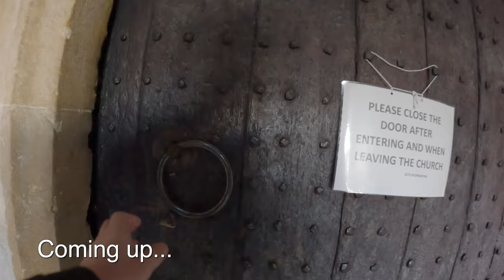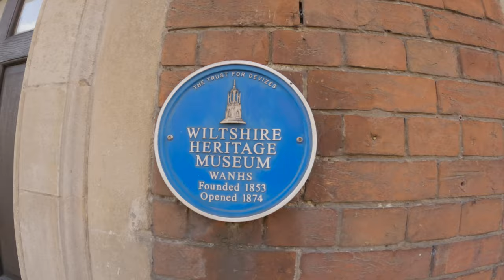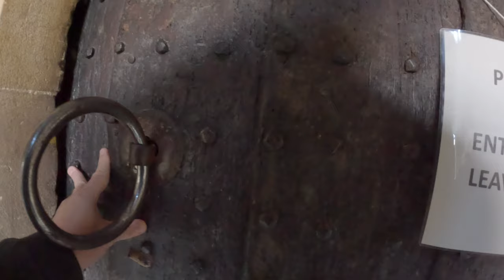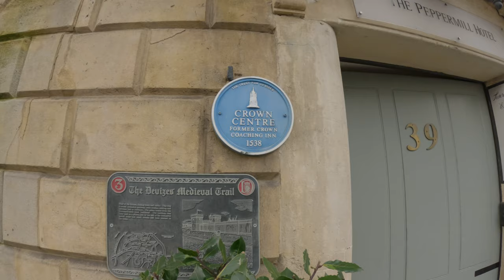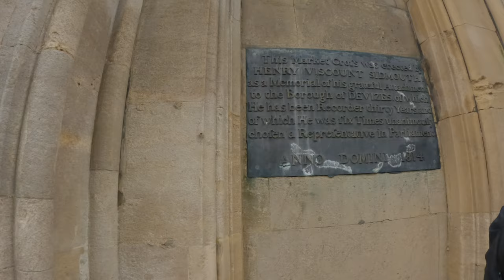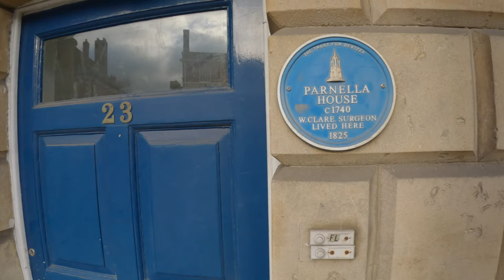Overwhelmed by the History of this Town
Overwhelmed by the history of this town.  In this vlog we meet some friends ​⁠@FieldviewAdventures and head to Devizes.  We find a nice pub campsite at the Three Magpies in Melksham and take the bus into town.  We had a plan to visit as many historic buildings as possible however will this work out?

This we have bought shown in our Vlogs:

MOTORHOME Quattro 3 Milenco LEVEL RAMP PAIR

VuPlex Plastic Cleaner & Anti-Static Polish

Colapz 7L Premium Collapsible Outdoor Watering Can

ISOTRONIC Mouse Rat repellent ultrasonic Set of 2

Milenco 4732 Van Mirror Protectors

Thetford C250 Toilet Fresh-up-Set

Cadac Red 3M Quick Release BBQ Point & Hose Kit QR (8mm)

Telescopic 3.2M Multi Purpose Ladder

Kärcher WV 1 Window Vac